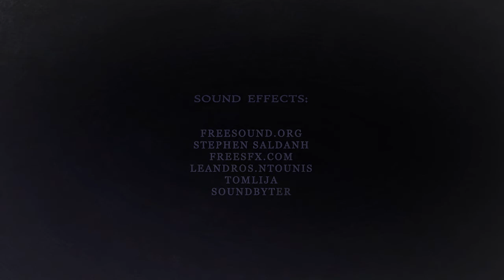Major Project: The Erlking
A 3rd year project done with Peta-Gaye Brown. It is an adaptation of J.W. Goethe's poem "The Erlking".

Voice by Jho Ballymote

UCA, 2015